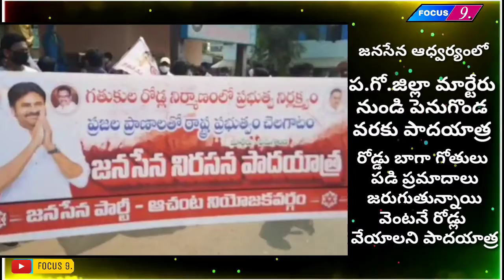ఆచంట || జనసేన స్థానిక సమస్యలు పై పాదయాత్ర.|| achant janasena padayatra.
janasena padayatra focus_9.rodlu # achanta telugu youtube channel. marteru penugonda.

End your videos by mentioning the one you're working on next. ...

Interact with your audience and make friends. ...

Update your channel art. ...

Brand your thumbnails. ...

Embed your videos on your website or blog. ...

Use YouTube's clickable tools in your videos.